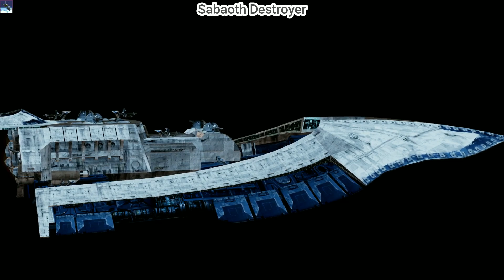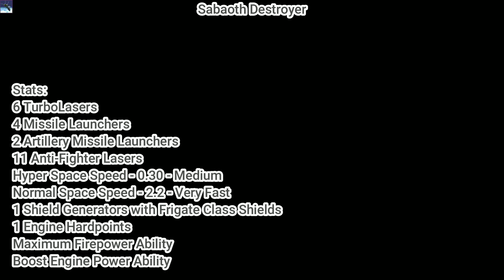Star Wars: Sabaoth Destroyer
Watch a complete 3D view from the Sabaoth Destroyer from the CIS at slow motion, read the ship's description, check the ship's stats and discover all the neccesary information for combat with the Sabaoth Destroyer from the Star Wars universe.

●Timestamps
0:00 Normal Motion Rotation
1:01 Slow Motion Rotation
4:01 Ship Description and Hardpoints
6:02 Ship Stats Cinematic 3D